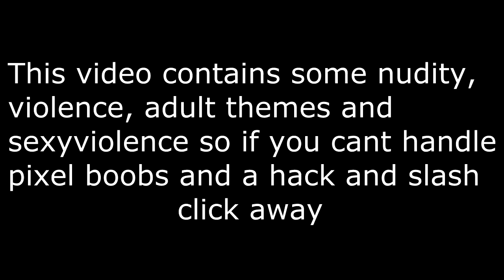TESV - Skyrim Let's Play With Saiko Part 3 - Voice Audio Broken, Will Fix By Next Rec Session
A rating and a comment really helps me out, A favorite would be awesome too :D